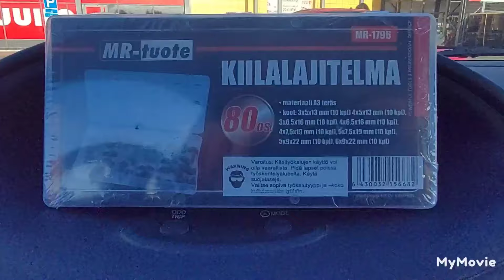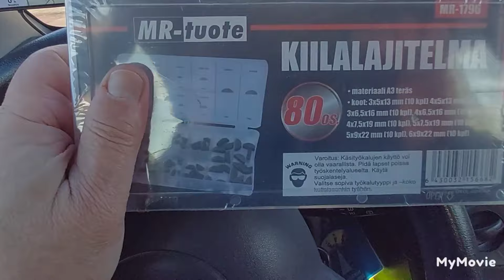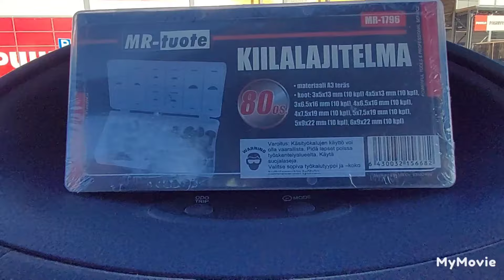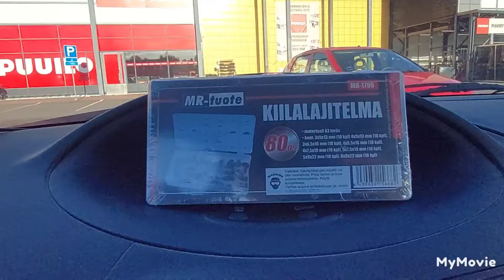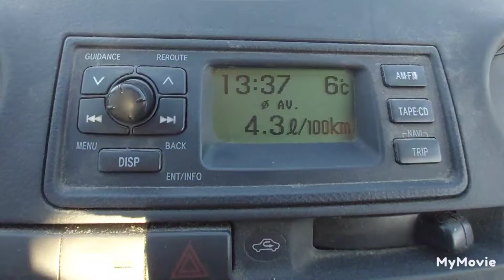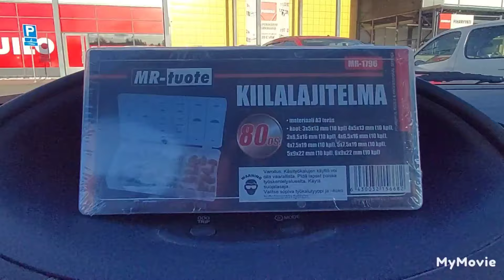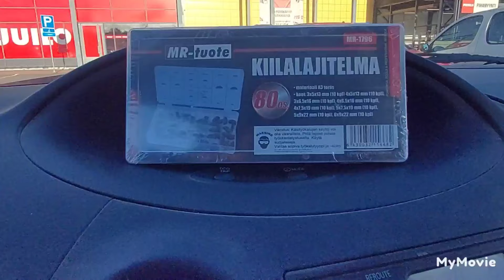Tomberkokeilu saatettu päätökseen. Mitä tilalle ?!